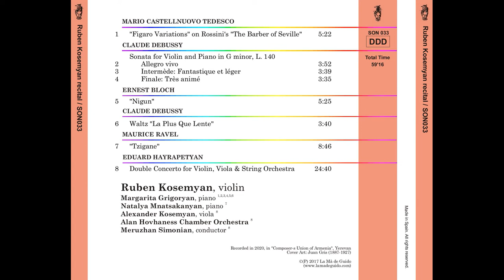(Cd 5 Lamadeguido) Ruben Kosemyan Recital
Cd 5 Ruben Kosemyan recital
Castelnuovo-Tedesco, Debussy, Bloch, Ravel, Hayrapetyan